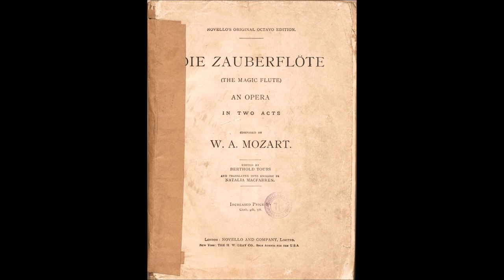Mozart - Magic Flute K620,21f Papageno e Papagena (Date: 1791) For Two Classical Guitars & Orchestra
Mozart - Magic Flute K620, n. 21/f duett, Papageno e Papagena (Date: 1791) For Two Classical Guitars & Orchestra.
Il flauto magico (K 620; titolo originale in tedesco Die Zauberflöte ) è un Singspiel in due atti musicato da Wolfgang Amadeus Mozart nel 1791, su libretto di Emanuel Schikaneder e con il contributo di Karl Ludwig Giesecke.
Alla fine del 1790 Mozart rifiutò di recarsi a Londra, dove già si trovava Haydn, malgrado un'offerta cospicua. Egli non volle lasciare Vienna, le sue amicizie, le sue abitudini, nonostante si trovasse in precarie condizioni economiche. A salvarlo dalla situazione arrivò, nel marzo del 1791, Emanuel Schikaneder, dinamico cantante-impresario che cercava da tempo di risollevare le sorti del Singspiel dalla concorrenza della musica italiana. Egli dirigeva il Theater auf der Wieden e progettava la creazione di un'opera fiabesca sulla base di un libretto che egli stesso aveva redatto traendolo da una fiaba, Lulu oder die Zauberflöte, unendovi tutta una serie di personaggi buffi e passaggi scherzosi e propose a Mozart di realizzarla insieme. Mentre il lavoro di stesura del libretto stava per essere terminato, venne rappresentata con successo, da un teatro rivale, un'opera tratta dalla stessa fiaba, Gaspare il fagottista. Schikaneder non si scoraggiò e, con l'aiuto di Giesecke, rivide e riscrisse la trama facendo diventare la Regina della notte una strega malvagia e Sarastro un mago benevolo; mutò poi tutta la vicenda su uno sfondo simbolico massonico-orientale e Sarastro divenne gran sacerdote di Iside.[3] Per agevolare Mozart nella composizione dell'opera, Schikaneder gli mise a disposizione un piccolo padiglione nelle vicinanze del teatro in modo che il musicista non dovesse spostarsi da casa al luogo di lavoro. Quando però da Praga giunse al musicista la commissione per una nuova opera per l'incoronazione di Leopoldo II, Mozart abbandonò repentinamente il lavoro quasi terminato per scrivere La clemenza di Tito recandosi a Praga, nella speranza di entrare nelle grazie del nuovo sovrano. La nuova opera non ebbe un buon risultato soprattutto per la rapidità di composizione e quando il musicista rientrò a Vienna era molto avvilito e con i problemi di salute aggravati; Schikaneder seppe però incoraggiarlo e sostenerlo nel terminare la composizione.[4]...

La trama, piena di significati esoterici e massonici, si svolge in un antico Egitto immaginario; caratterizzata da un'alternanza di riferimenti al giorno e alla notte, si sviluppa lungo un graduale passaggio dalle tenebre dell'inganno e della superstizione verso la luce della sapienza solare, al quale corrisponde un progressivo capovolgimento di prospettiva nel ruolo dei buoni e dei malvagi, i cui poli contrapposti sono rappresentati da Sarastro e dalla Regina della Notte, Astrifiammante.[9]...
Nella partitura del Flauto magico, un Singspiel tedesco come Il ratto dal serraglio, si possono identificare rimandi a varie forme e generi musicali, fino a vere e proprie citazioni:

    L'Ouverture, ad esempio, riprende il tema principale della sonata in Si bemolle maggiore Op. 24 n. 2 di Muzio Clementi. Si può anche notare l'utilizzo di alcune caratteristiche tipiche dell'Ouverture francese, costituita da un'introduzione lenta, in un marcato ritmo puntato, seguita da un vivace movimento in stile fugato[12];
    Lied viennese, bipartito in luogo della tripartizione tipica dell'aria italiana (ad es. "Ein Mädchen oder Weibchen" di Papageno);
    Corale luterano, fuga e contrappunto con particolare riferimento all'arte di Bach e Handel che Mozart aveva potuto approfondire tramite il barone Gottfried van Swieten (ad es. Ouverture);
    Corale luterano variato, sul modello specificamente bachiano (melodia originale Ach Gott vom Himmel sieh darein) nella scena degli armigeri;
    Aria italiana, sia dell'opera buffa sia dell'opera seria (aria di Pamina e arie della Regina della Notte);
    Recitativo accompagnato secondo il modello di Gluck (scena dell'Oratore).
Il flauto magico è stato interpretato utilizzando varie chiavi di lettura: oltre che come fiaba per bambini, è stato letto anche come racconto massonico o come storia a contenuto illuminista. Oltre al filone razionalista della cultura massonica del Settecento, l'opera è caratterizzata da un afflato mistico-spirituale e dall'attrazione per i misteriosi scenari dell'Oriente[19]. Mozart vi affronta tematiche tipiche della cultura massonica.
Wikipedia